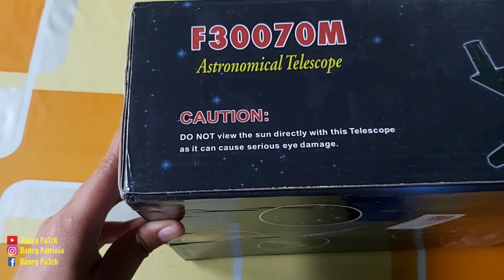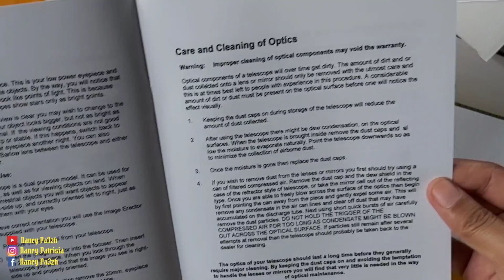Telescope F30070M | F30070 Unboxing | View moon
Silahkan tinggalkan komentar,
Dalam channel ini menceritakan banyak hal, mulai dari kehidupan sehari-hari, games, perjalanan, cerita sejarah, tutorial, dll.
Terima kasih kepada yang sudah menonton..🤗🤗